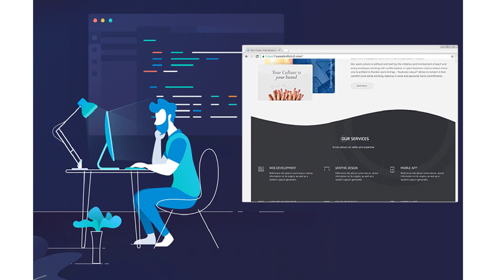Mentorsh - Learn from Professionals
We at Mentorsh, provide the best instructors for every course.
All Instructors are specialized in their field and working professionally at Industry Level.
Visit Mentorsh.com to view active courses and to join any course.